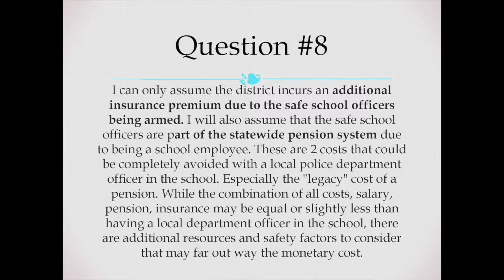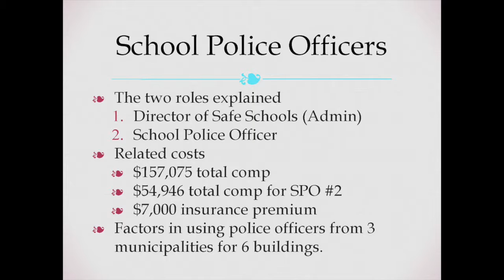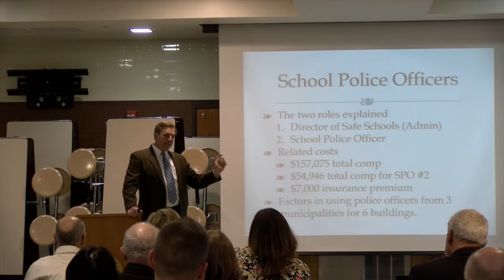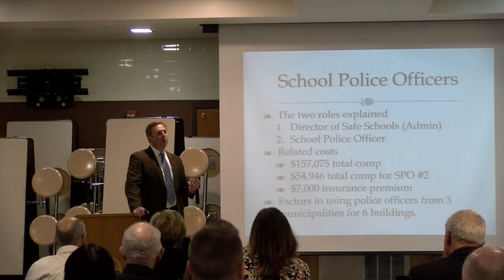2018 Budget Town Hall - School Police Officers